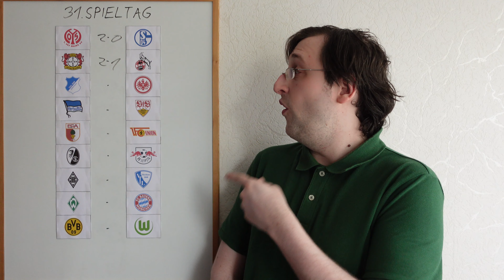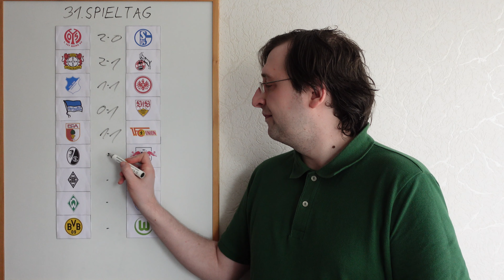Bundesligatipps 1.Liga - 31.Spieltag - Saison 2022/2023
Die Spiele finden am zwischen dem 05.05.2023 und dem 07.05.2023 statt.

Die Partien:
FSV Mainz 05 - FC Schalke 04
Bayer 04 Leverkusen - 1. FC Köln
TSG 1899 Hoffenheim - Eintracht Frankfurt
Hertha BSC - VfB Stuttgart
FC Augsburg - 1. FC Union Berlin
SC Freiburg - RB Leipzig
Borussia Mönchengladbach - VfL Bochum
SV Werder Bremen - FC Bayern München
Borussia Dortmund - VfL Wolfsburg

Spielstand der Tipprunde nach dem 30.Spieltag:
1. anton 309 Pkt.
2. malevolyn 300 Pkt.
3. Fluie 297 Pkt.
11. ImMon6510 272 Pkt.